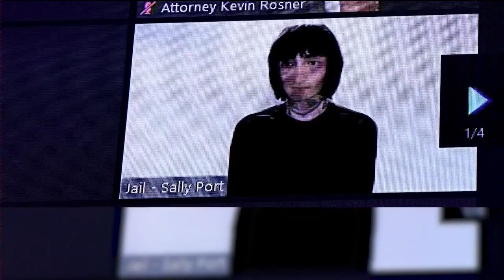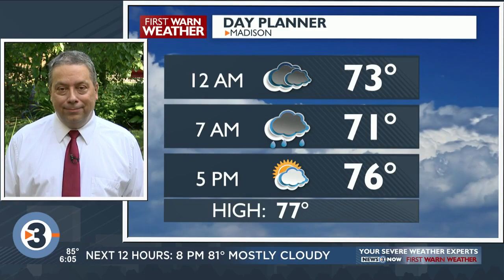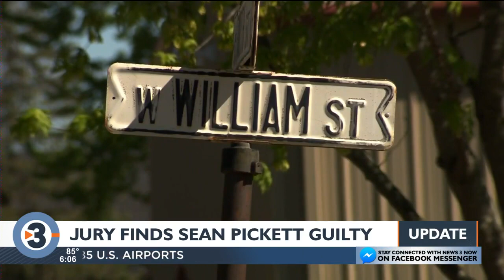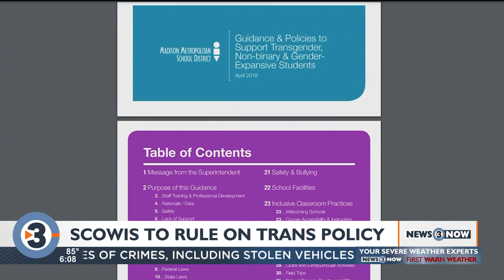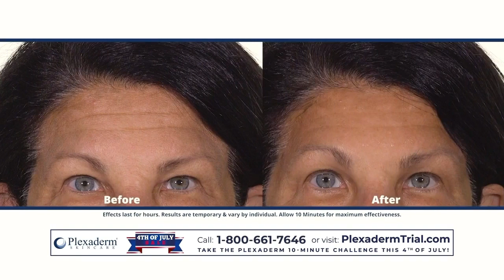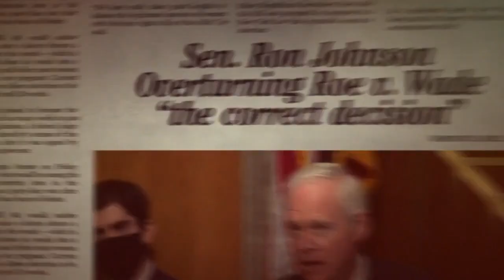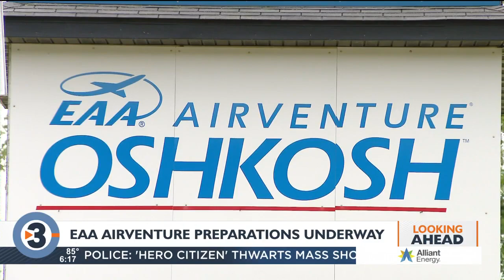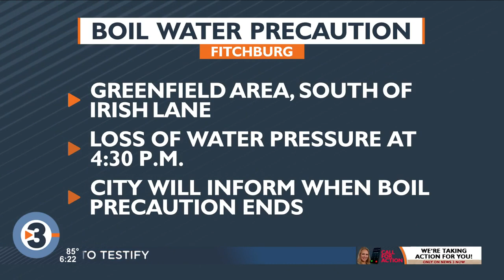News 3 Now at Six: July 7, 2022